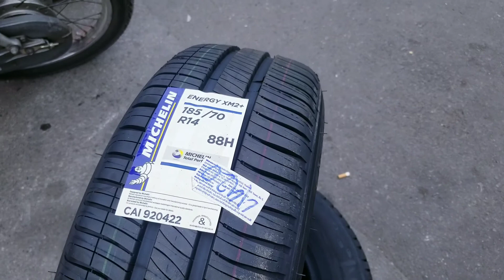185/70r14 michelin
bán buôn bán lẻ các loại lốp ô tô